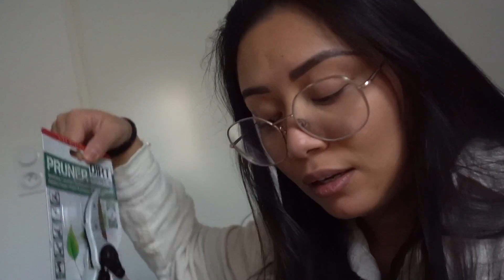Je suis de retour ! Déballage du nouveau MACBOOK PRO M1 et rempotage de plantes - ROSE IRL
🔴 Tu peux aussi venir discuter avec moi en direct sur mon DISCORD

💄Produits de beauté de Marque (l'Oréal, O.P.I, Essie, Victoria Secret's,... et plein d'autres !) à -80% !!

🎁Amazon Premium GRATUIT 30 jours